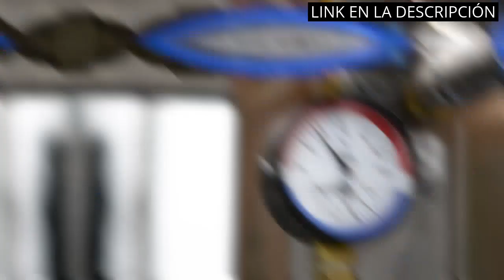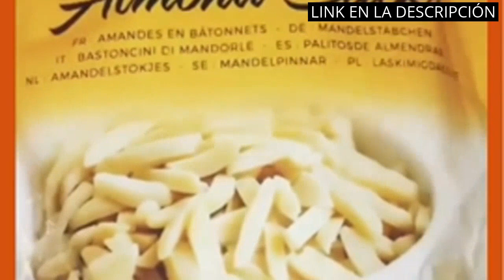PASTA DE ALMENDRAS: Los 4 mejores productos con pasta de almendras 🥇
✋  Aquí están los 4 mejores productos con pasta de almendras disponibles en el mercado.

🔽🔽🔽 ENLACES DE COMPRA PASTA DE ALMENDRAS 🔽🔽🔽

1) Crema de almendras sin azúcares añadidos 300 gr nut&me | Dieta Keto | Cremosa | Sin gluten | Sin aditivos | Vegano | Sabroso y cremoso | Sin aceite de palma

2) Dulces de almendra en una elegante confeccion de regalo, directamente desde Sicilia (gr.400). RAREZZE: delicias de almendra realizadas con las antiguas recetas de la pastelería tradicional siciliana

3) Palitos de Almendras en Pack de 1 kg | Almendra Laminada Frutos Secos | Almendra en Trozos | Ideal en Elaboraciones Culinarias | Almendras Plateadas | Dorimed

4) Rosquilla Berciana | Surtido Dulces típicos Artesanos | Rosquillas de Castaña | Almendrados | Pastas de Mantequilla y Almendra

00:00 - Intro
00:05 - 1) Crema de almendras sin azúcares añadidos 300 gr...
00:42 - 2) Dulces de almendra en una elegante confeccion de...
01:10 - 3) Palitos de Almendras en Pack de 1 kg...
01:47 - 4) Rosquilla Berciana | Surtido Dulces típicos Artesanos |...
02:16 - Outro